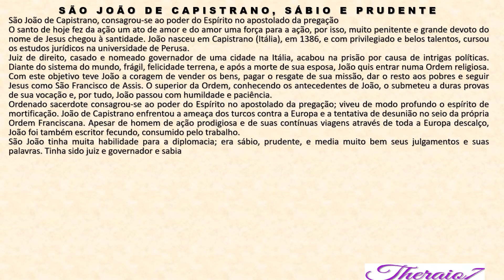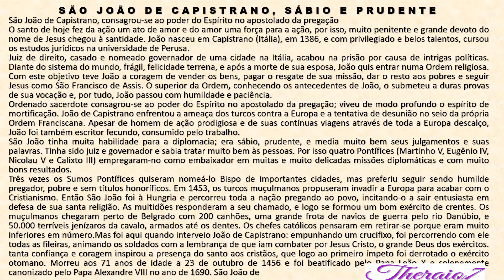SÃO JOÃO DE CAPISTRANO, SÁBIO E PRUDENTE theraio7 5436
SÃO JOÃO DE CAPISTRANO, SÁBIO E  PRUDENTE